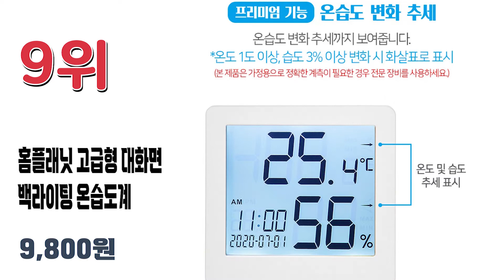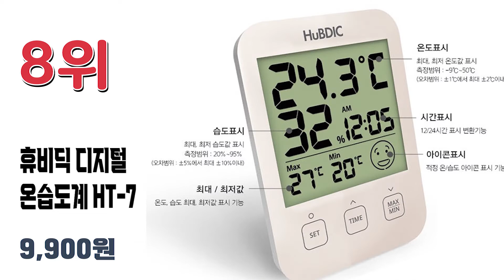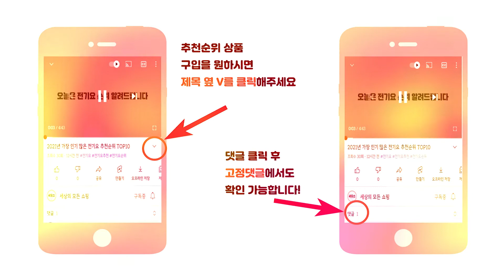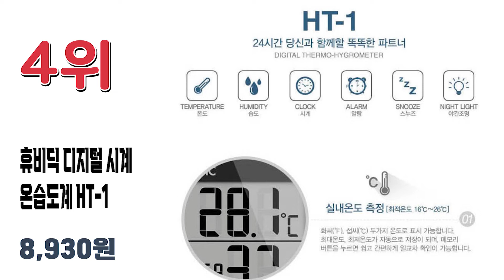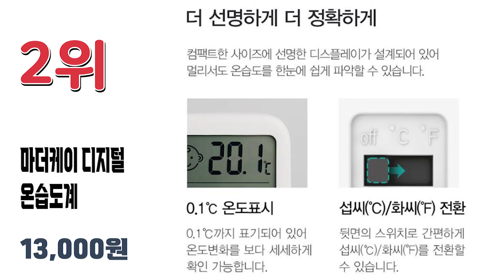2022년 가장 많이 팔린 온습도계 추천순위 TOP10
2022년 가장 인기 많은 온습도계 추천순위 TOP10입니다.

🔥온습도계 TOP10🔥

10위 샤오미 블루투스 스마트 2세대 온습도계
6,560원

9위 홈플래닛 고급형 대화면 백라이팅 온습도계 알람시계
9,800원

8위 휴비딕 디지털 온습도계 HT-7 시계 아이콘 표시
9,900원

7위 MIAOMIAOCE 온습도계 LCD 버전
7,900원

6위 림스테일 디지털 온습도계 화이트 LM-20
14,500원

5위 노바리빙 프리미엄 온습도계 블랙 ML0758
14,500원

4위 휴비딕 디지털 시계 앤 온습도계 HT-1
8,930원

3위 카스 디지털 온습도계 T023
8,300원

2위 마더케이 디지털 온습도계
13,000원

1위 카스 디지털 온습도계 T025 + CR2032 배터리
13,190원